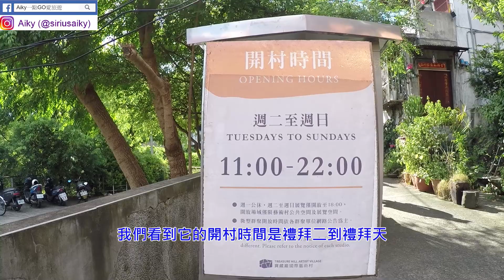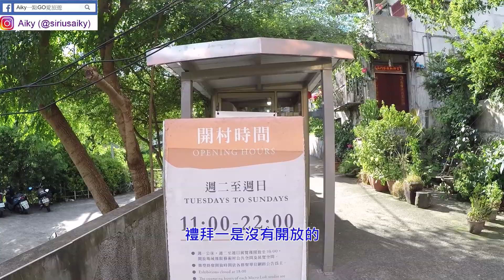[台北自由行攻略] 台北哪裡可以拍文青網美照？來寶藏巖就對了！走進藝文小九份聚落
寶藏巖又稱為台北國際藝術村，地理位置比較尷尬一些
在捷運公館站步行約十分鐘的距離
如果你不想用走的可以租借YouBike 公共自行車前往比較輕鬆

台北國際藝術村進駐許多藝術工作室
把早期髒亂的山丘小聚落改造成現在充滿人文藝術的景點
當你走進村落之後，隨處可見造景、彩繪等創意

裡面也有不少工作室和店家，也可以走進去看看一些創意商品
這裡還是有住家生活在這一塊地方
別忘了降低音量不要造成他人困擾唷！